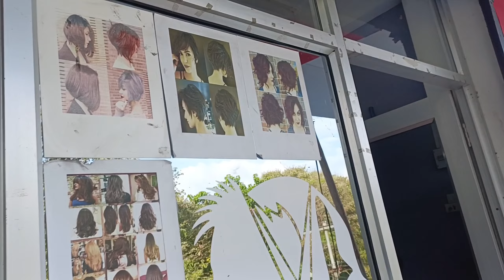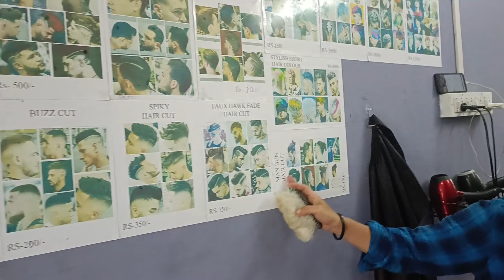Hair Cut Vlog | New Hair Cut ✂️